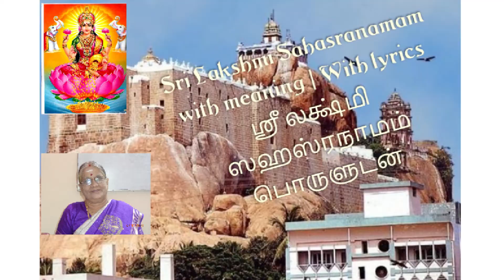Sri Lakshmi Sahasranamam with meaning | with lyrics | ஸ்ரீ லக்ஷ்மி ஸஹஸ்ரநாமம் பொருளுடன் | Earn Money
செல்வம் சேர்ப்பது எப்படி? | Sri Lakshmi Sahasranamam with meaning,
பணம், புகழ், செல்வம் சேர இதுவே வழி! | அம்பிகையின் நாமங்கள் ஆயிரம், பொருளுடன் விளக்குகிறார், ஸ்ரீமதி ஸாவித்ரி | பணம் கொழிக்க | கடன் தீர | எதிலும் வெற்றி பெறுவது எப்படி? | புகழ் பெறுவது எப்படி? | Sri Mahalakshmi Sahasranamam | Sri Mahalakshmi,Sri Mahalakshmi Stuti | Sri Mahalakshmi Stothram | ஸ்ரீ மஹாலக்ஷ்மியின் வடிவங்கள்